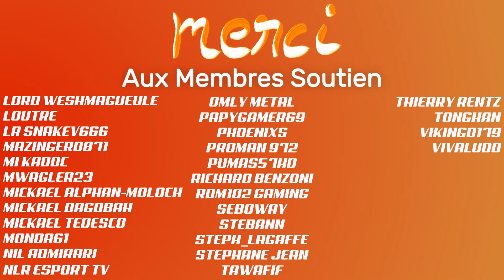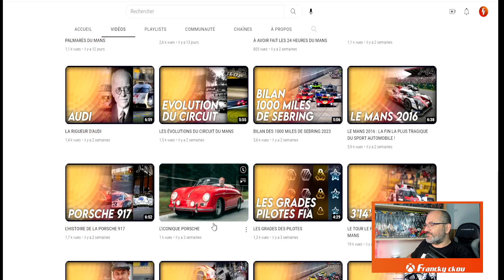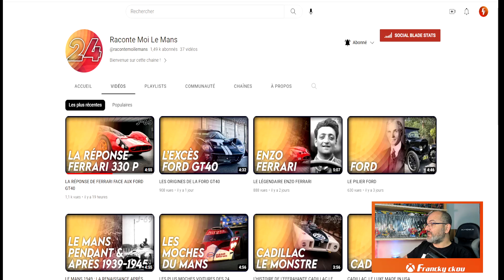CHAINE A DECOUVRIR - "Raconte Moi Le Mans" #23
👇 Déroulez la barre d'infos 👇
Lien vers la châine: